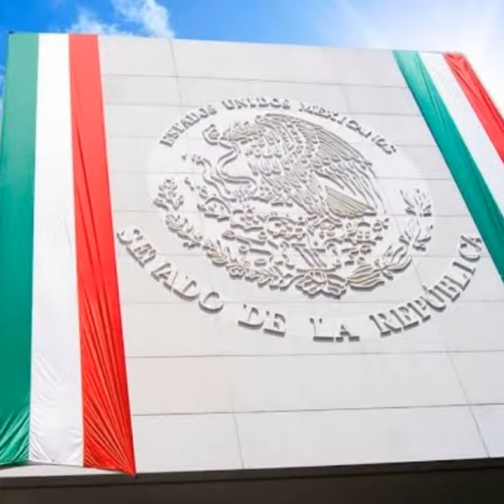ORGULLO MEXICANO FUNDADOR LIC. DELFINO CORNEJO TORRES